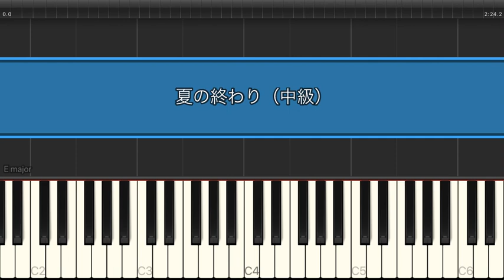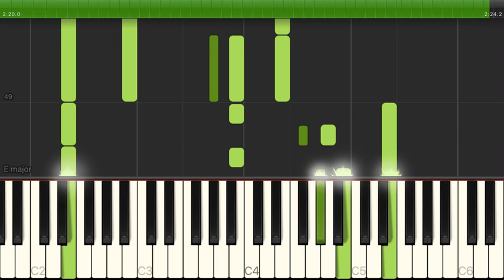夏の終わり / 森山直太朗【中級 / ピアノ・ソロ】（電子楽譜カノン）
夏の終わり / 森山直太朗【中級 / ピアノ・ソロ】のピアノ楽譜はこちらから

【タイトル】 夏の終わり
【アーティスト】 森山直太朗
【難易度】 中級